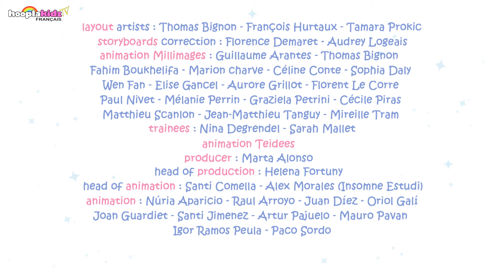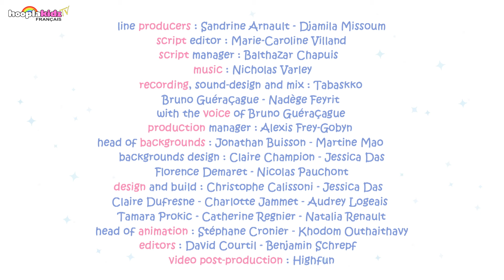Molang & Piu Piu | Look de fête le plus mignon 🎀 | Dessin Animé | HooplaKidz TV Franҫais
Molang et Piu Piu sont invités à une fête. Ils s'habillent, mais la boucle de baiser de Piu Piu pourrait les empêcher de sortir. Heureusement, Molang a une idée.

À propos de la chaîne:
Bienvenue sur HooplaKidz TV Franҫais - Des dessins humoristiques pour les enfants! Comme son nom l'indique, nous proposons une grande variété de dessins humoristiques amusants et divertissants non seulement pour les enfants mais pour tous ceux qui aimeraient bien rire un peu! Alors venez et amusez-vous avec HooplaKidz TV Franҫais!
Beaucoup d'amour,
HooplaKidz TV Franҫais